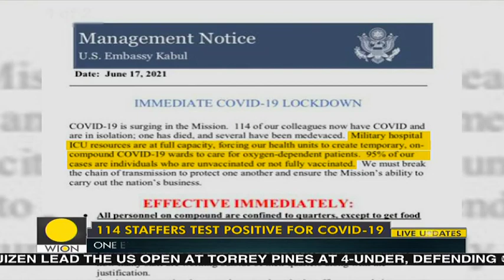COVID-19 outbreak hits US Embassy in Afghanistan, 114 staffers tested positive | Kabul | World News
The US Embassy in Kabul was placed on lockdown as COVID-19 cases surge in Afghanistan. At least 114 employees have been tested positive for the coronavirus and are currently in isolation.